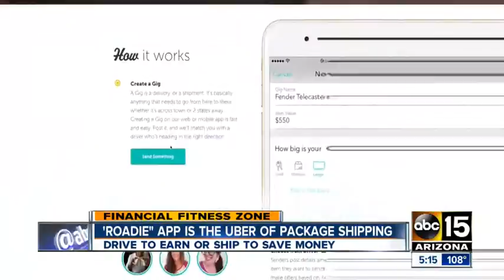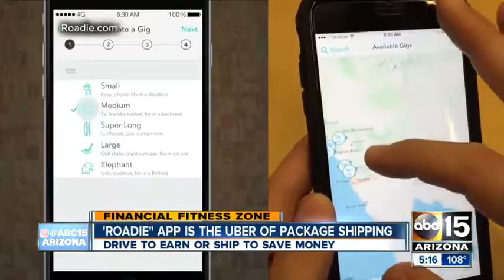Financial Fitness Zone: Road to dough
The road to financial success might not be as easy as a click and a swipe on a an app, but one app does make it easier!